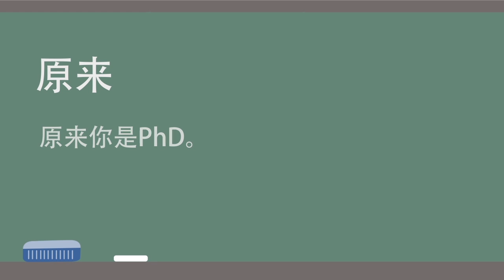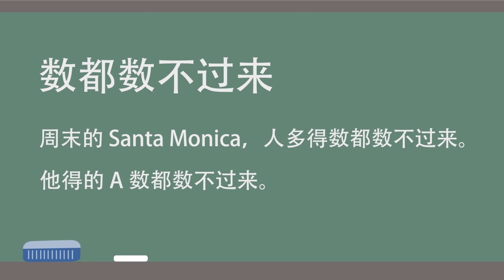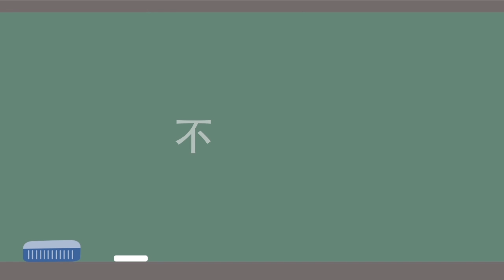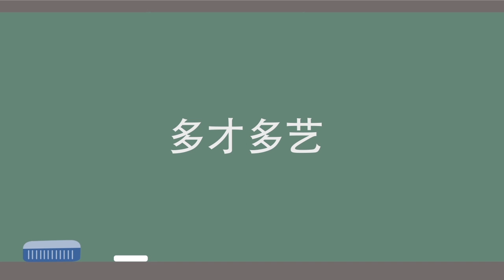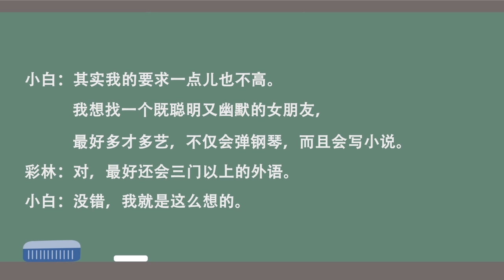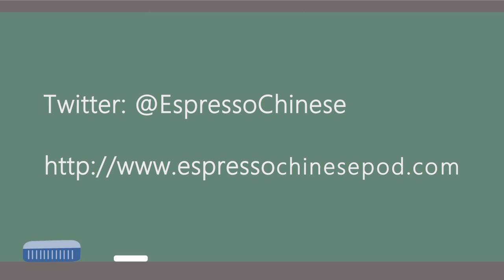Espresso Chinese Podcast ep7 gossip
You will learn how to gossip, and yes, in Chinese.

第七期 聊八卦

小白和彩林是同学，他们常常一起聊八卦。

彩林：小白，我昨天晚上在电影院看到你跟一个女孩子在一起。那个女孩子是你的女朋友
吧？
小白：你说莉莉呀，她怎么可能是我的女朋友呢？我把她当成我的哥们儿。
彩林：哦，原来是莉莉呀。莉莉既聪明又漂亮，想追她的男生数都数不过来。
小白：莉莉好是好，可是我和她从小一起长大，上同一个高中，然后上同一个大学，不知
不觉，我就把她当成我的哥们儿了。
彩林：好吧。那你想找一个什么样的女朋友呢？
小白：其实我的要求一点儿也不高。我想找一个既聪明又幽默的女朋友，最好多才多艺，
不仅会弹钢琴，而且会写小说。
彩林：对，最好还会三门以上的外语。
小白：没错，我就是这么想的。